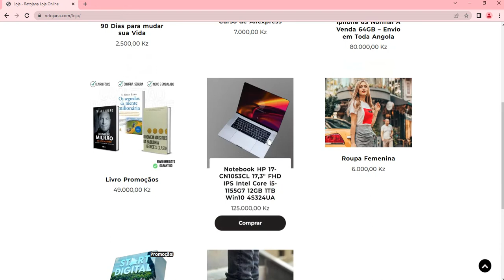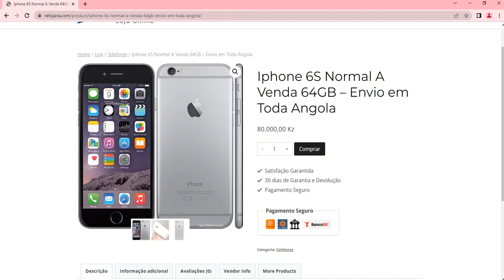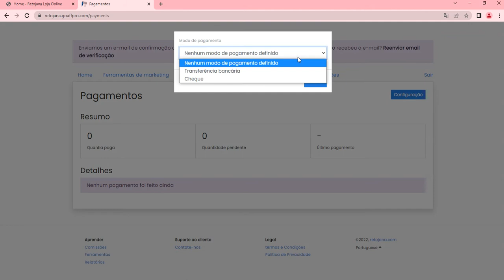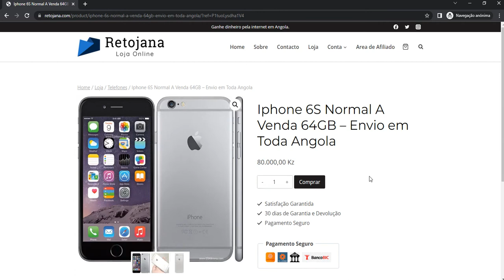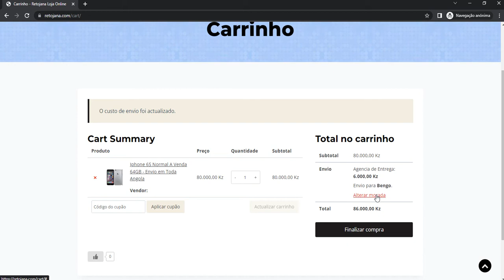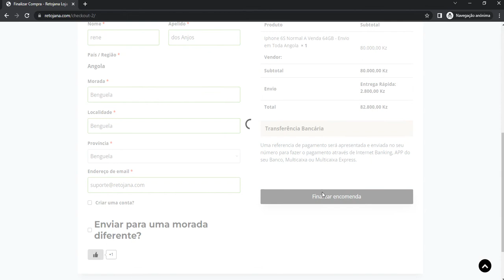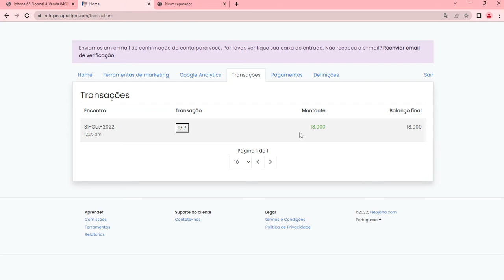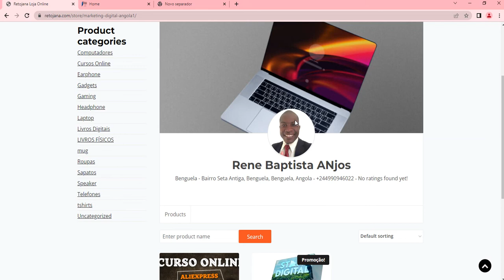GANHE DINHEIRO COMO AFILIADO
SITE DE AFILIADO PARA GANHAR DINHEIRO PELA INTERNET.

Quer Aprender mais sobre o mercado digital faça o curso que ensina o passo a passo

Marketing Digital Angola Inspirando Você estamos Juntos Valeuuuu!